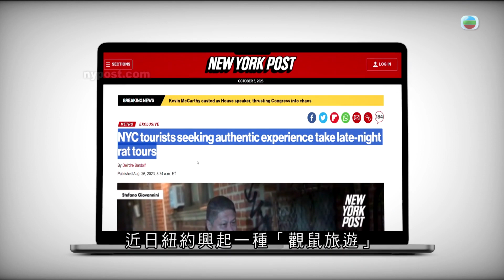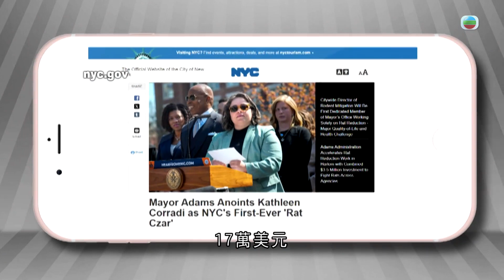有理說得清｜觀鼠旅行團｜屈穎妍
想像一下，如果香港有四分一人口，即是180多萬，是老鼠的話，你猜我們的生活會變成怎樣？ 對比起美國的紐約人，我們的忍耐力實在自愧不如，因為根據2014年，即9年前一項調查結果顯示，單是紐約市就有約200萬隻老鼠相當於該市四分一居住人口。最近幾年再沒有新統計，但相信數目只會有增無減。 在一個與200萬隻老鼠共存的環境，紐約人已經成為習慣，他們甚至放棄治療到一個地步，是將看老鼠變成一種娛樂。 近日紐約興起一種「觀鼠旅遊」，就是帶旅客看老鼠。《紐約郵報》早前報道，有間名為Real New York Tours的 旅遊公司在制定行程時，特別加插了哥倫布公園觀鼠的行程，讓遊客體驗一下當地成行成市的老鼠。 旅行社老闆形容，老鼠是紐約市的新星，他們專門設計了深夜觀鼠活動，主要去紐約洛克菲勒中心和皇后區法拉盛等老鼠佔領地 讓旅客與大群老鼠近距離接觸。 老鼠橫行，紐約政府曾經想方設法滅鼠，幾個月前市政府就用了17萬美元（約133萬港元）的超高年薪，請了個外號「滅鼠沙皇」的專家 來當「滅鼠官」，但一人難敵二百萬老鼠大軍，紐約的鼠患始終沒有遏止之勢。 因為政府實在無力滅鼠，大家惟有將老鼠視作「米奇」，找尋牠可愛可用之處，搞些觀鼠旅行團，既是自嘲，又是自娛 面對無能的管治者，紐約市民惟有用這種阿Q精神來面對逆境，否則天天對著總有一隻在附近的老鼠，不瘋癲才怪。